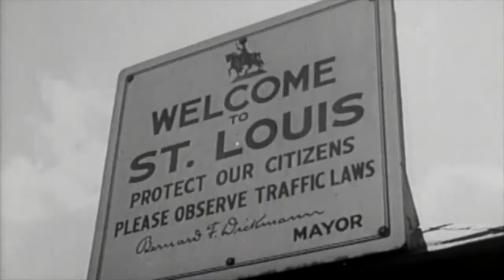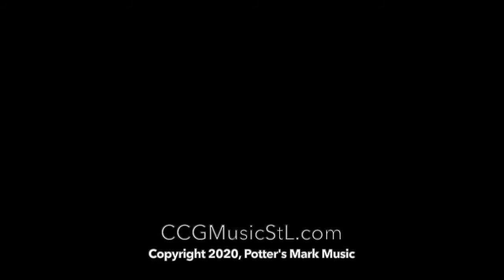Waitin' on the MKT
Music video for "Waitin' on the MKT," words and music by Steve Givens; guitar, harmonica and BGVs by John Caravelli; keyboards by Phil Cooper.